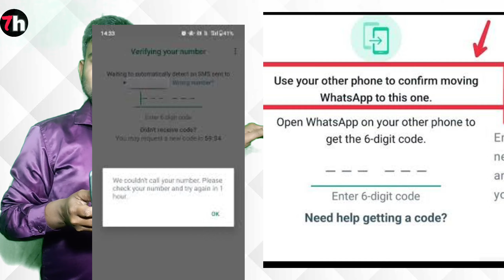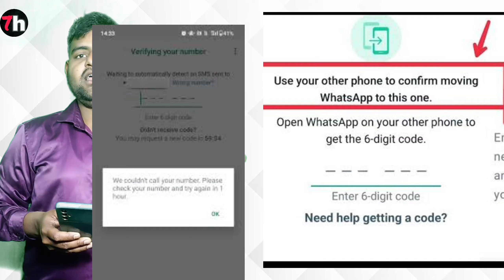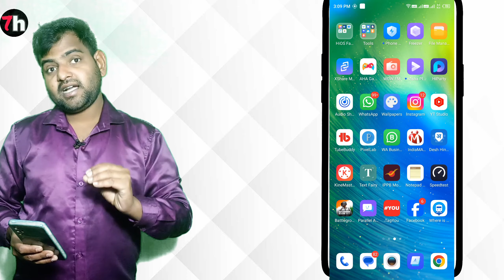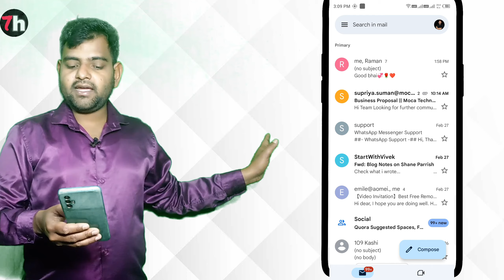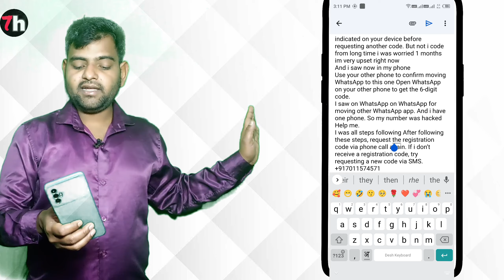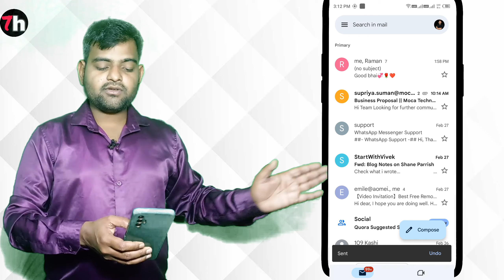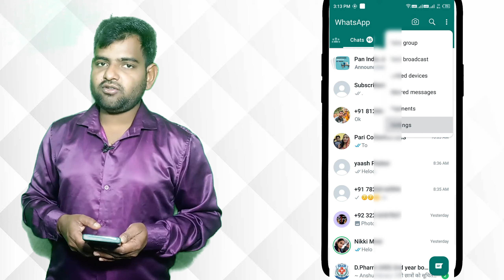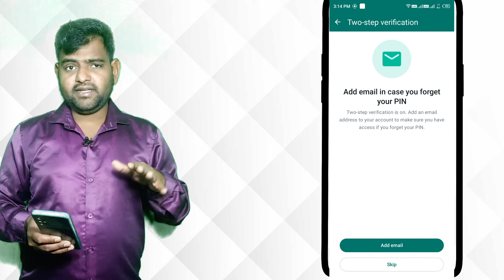Whatsapp verification code problem 2024 | WhatsApp par otp nhi aa rha hai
WhatsApp par otp nhi aa rha hai
WhatsApp otp problem 2024
WhatsApp par otp nhi arha hai

 In this video I have told that if the WhatsApp does not come in WhatsApp then you can ask for WhatsApp and you can fix it through WhatsApp.
thanks

solution note.

My otp gone on other phone please helpI was try many times but i was  not received sms and call but not working and i was click on You didn’t receive a code but not working andi
You must wait before requesting another code: Please wait for the amount of time indicated on your device before requesting another code. But not i code from long time i was worried 1 months im very upset right now
And i saw now in my phone
Use your other phone to confirm moving WhatsApp to this one Open WhatsApp on your other phone to get the 6-digit code. I have a one phone but otp gone other my WhatsApp was hacked my OTP gone other phone please me.
I saw and i was shocked moving my WhatsApp account gone other phone. I saw this problem help me.
+91

And uploading video about products

whatsapp otp time problem
one time password
whatsapp me otp nahi aa raha hai kaise thik kare
whatsapp me otp nahi aa raha hai 2024
whatsapp par otp nhi aa rha hai theek kaise kare
WhatsApp par otp nhi aa rha hai to kya kare
whatsapp me otp nahi aa raha hai kaise thik kare 2024
gb whatsapp me otp nahi aa raha hai
blue whatsapp me otp nahi aa raha hai
iphone me whatsapp ka otp nahi aa raha hai
jio phone me whatsapp otp nahi aa raha hai
whatsapp verification code problem in tamil
whatsapp verification code problem malayalam, whatsapp verification code problem telugu
whatsapp verification code not received and time limit problem solved 2023
whatsapp par otp nahi aa raha hai to kya kare
whatsapp par otp nahi aa raha hai to kya kare 2024
whatsapp pe otp nahi aa raha hai 2024
gb whatsapp par otp nahi aa raha hai
gb whatsapp par otp nahi aa raha hai to kya kare
business
whatsapp me otp nahi aa raha hai to kya kare
whatsapp par otp nahi aa raha hai
whatsapp registration code was requested for your phone number,whatsapp registration code problem
whatsapp registration code requested
whatsapp registration code
whatsapp registration code kya hota hai
use your other phone to confirm moving whatsapp to this one
use your other phone to confirm moving whatsapp to this one problemuse your other phone to confirm moving whatsapp to this one hacked